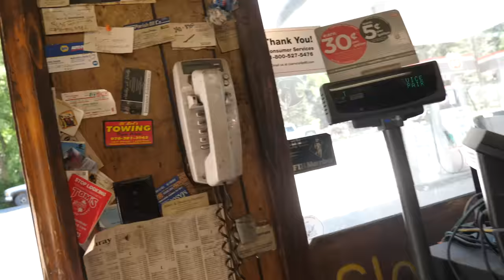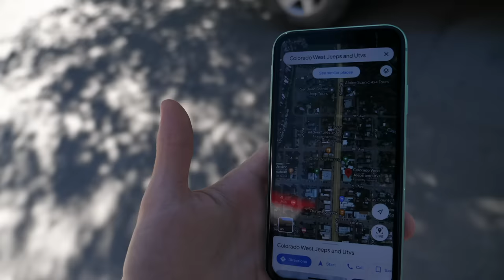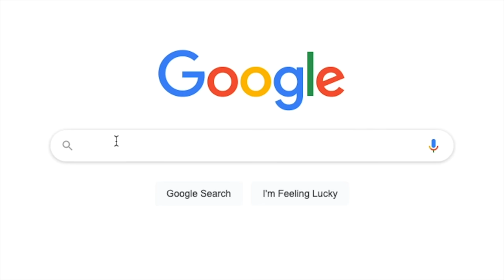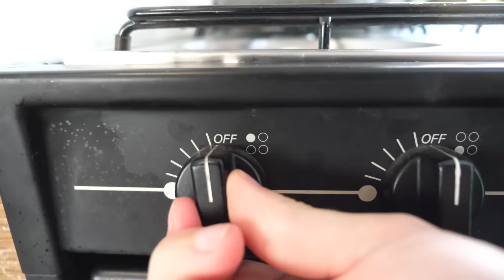VANLIFE DAY 1:transmission exploded, stranded at 10,000 ft, Hitchhiking with a stranger. Is it over?